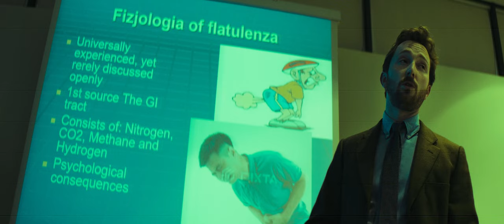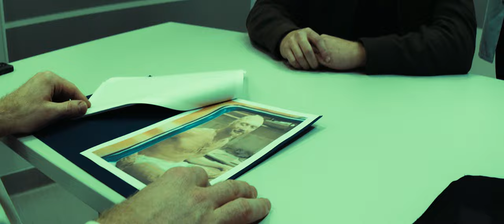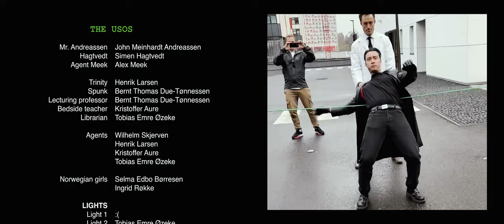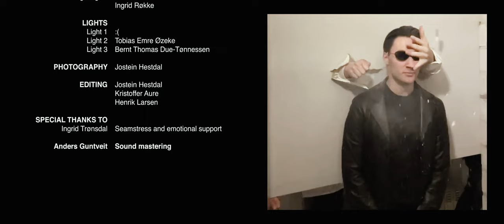The USOS (Copernicam 2023)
00:00 Movie
07:36 Credit roll
08:23 Bloopers & Outtakes